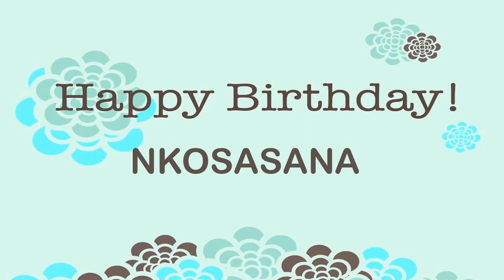Nkosasana Wishes & Mensajes